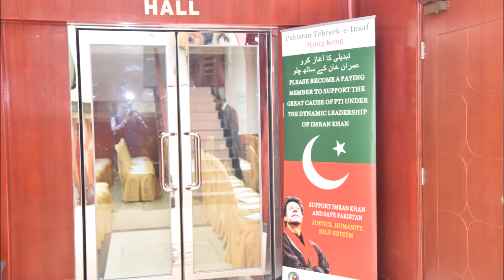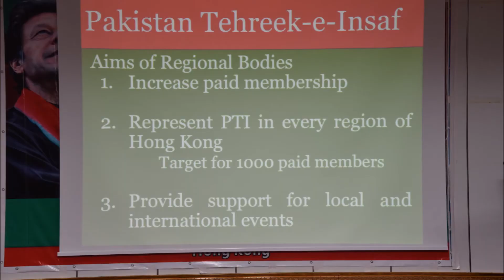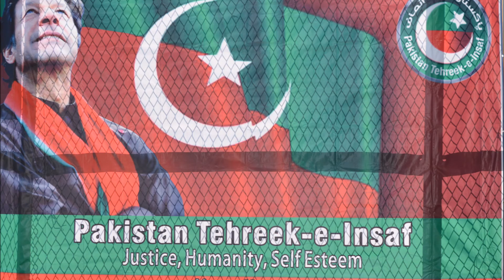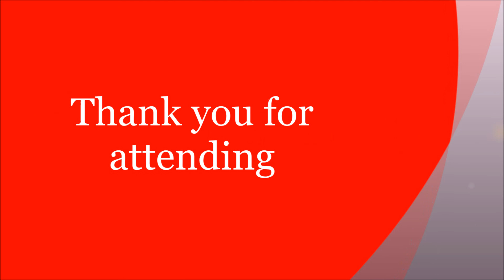PTI Hong Kong Inauguration Ceremony February 2016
First ever intra party elections of PTI were held in Hong Kong.